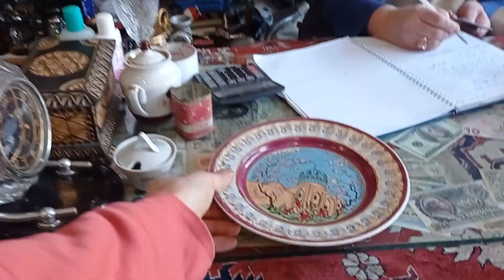Gəncə. Qədim mallar dükanı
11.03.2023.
Leyla Xanımın qədim mallar, antikvar dükanı.